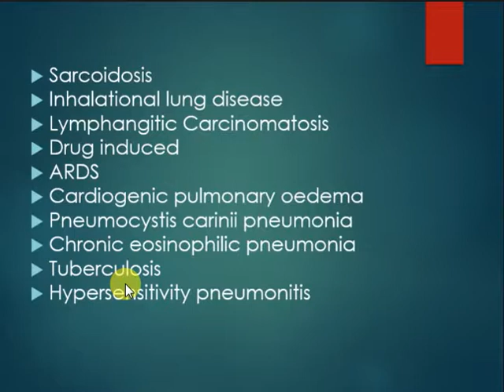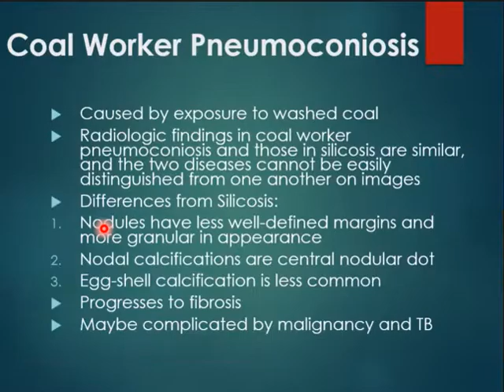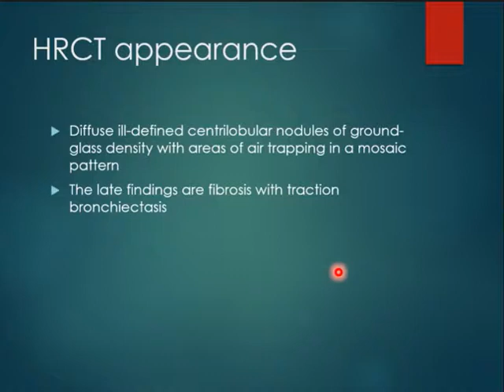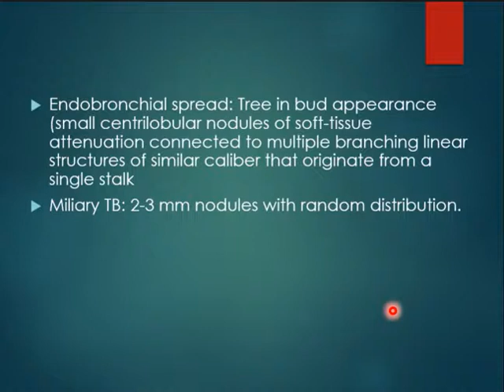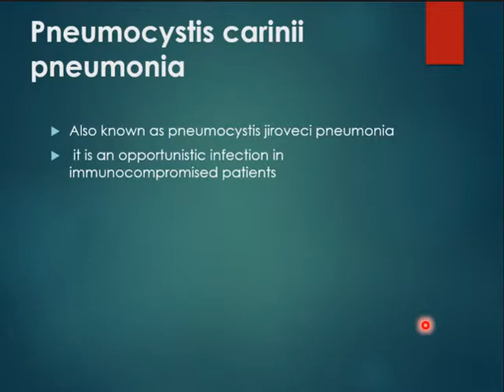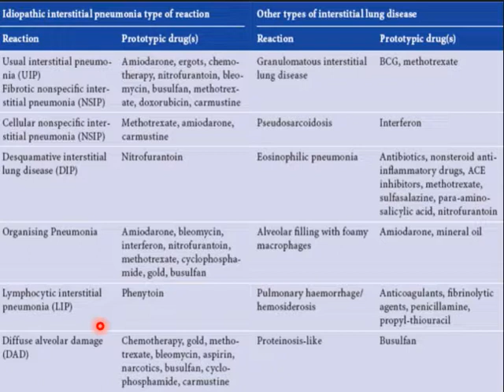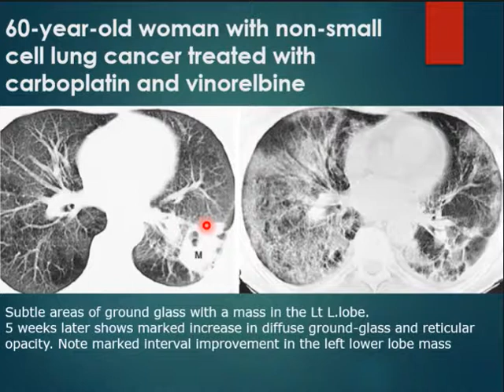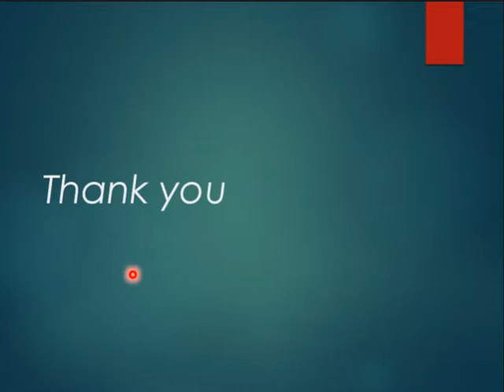interstitial lung disease part 2